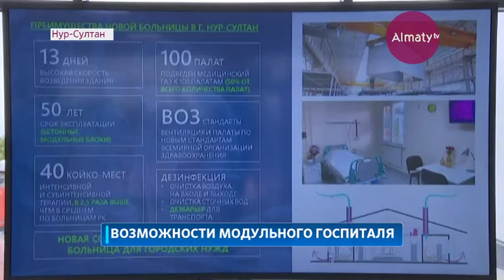Больница для пациентов с коронавирусом в Нур-Султане: особенности строения (24.04.20)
Со следующей недели в столице начнут лечить заражённых коронавирусом в новой модульной инфекционной больнице. Ранее медицинское учреждение, которое построили в рекордные сроки, посетил президент страны Касым-Жомарт Токаев, передает корреспондент Almaty.tv. Как сообщила руководитель клиники Анна Цепке, объект отвечает всем современным стандартам, имеется специальная вытяжная вентиляция, обеспечивающая приток чистого и свежего воздуха, четкое зонирование для пациентов и отдельно для врачей, а также маломестные палаты. К тому же, инфекционная больница находится за пределами города, что немаловажно в условиях пандемии.

«У нас пять инфекционных отделений, в которых будут принимать пациентов. Я хочу сказать, что здесь разделены возможности госпитализации пациентов в разные отделения, то есть у нас есть боксы, вход в каждые инфекционные боксы может быть изолирован. В борьбе с коронавирусной инфекцией очень важно иметь аппарат искусственной вентиляции легких. Все это у нас имеется в наличии. У пациента будет доступ к кислороду», - отметила Анна Цепке, директор новой инфекционной больницы.